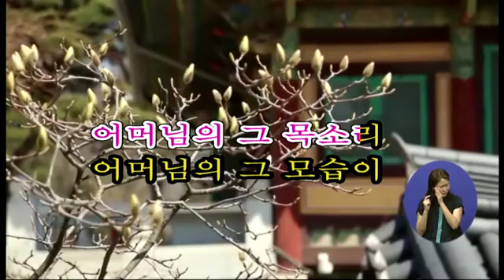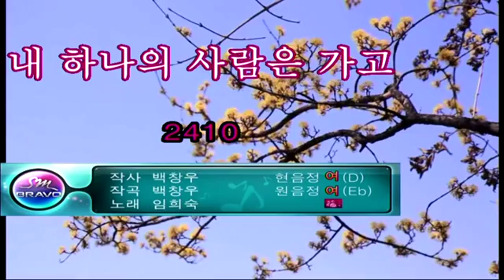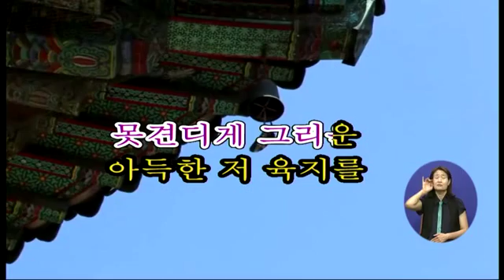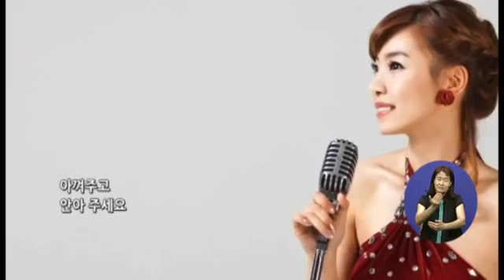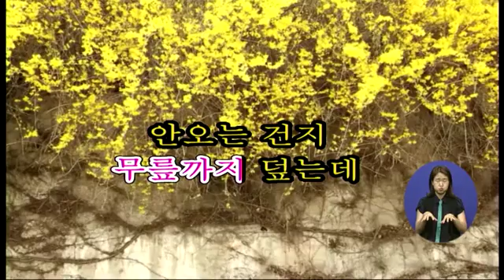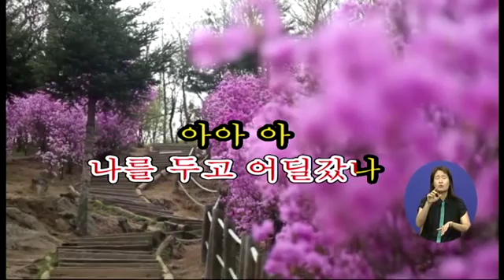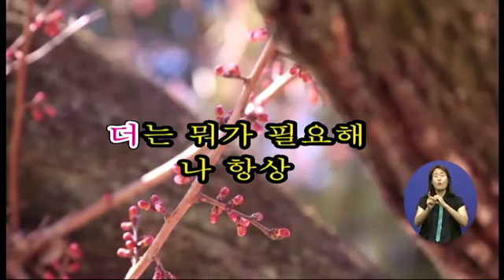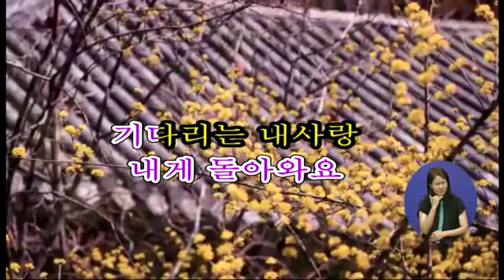전국나눔노래자랑 1826회 - 06월 10일 (수)